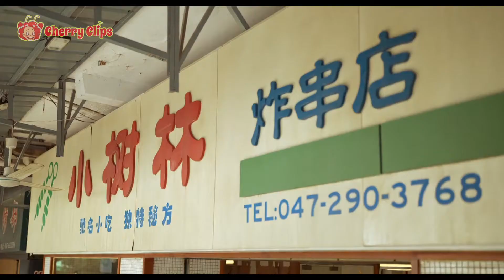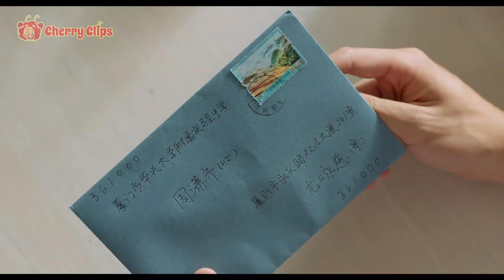He Studies His A** Off To Meet Her, But She Marries Someone Else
How a relationship that lasts 15 years will get defeated?

MOVIE: 你的婚礼 My Love (2021)

CASTS:
🧑: Joe (Greg Hsu)
👧: Cindy (Zhang Ruo Nan)